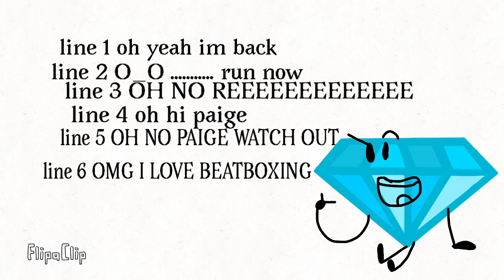Lines for gem fan 64